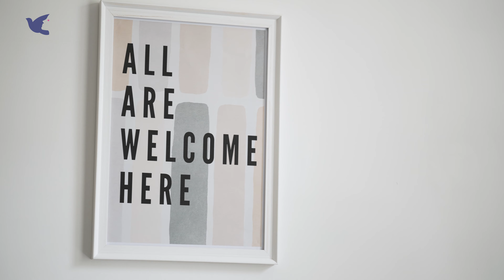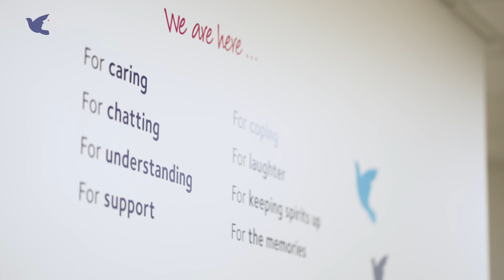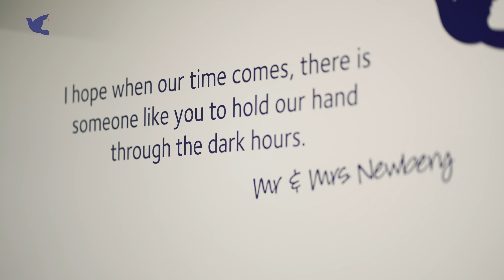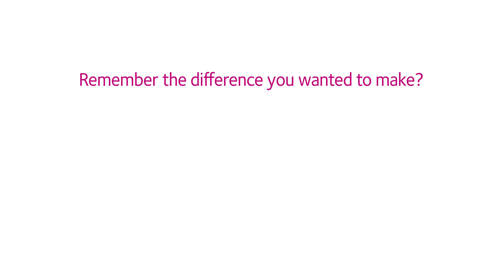Princess Alice Hospice - Nursing Recruitment Promotional Film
For the Princess Alice Hospice, we crafted an emotive promotional film that authentically portrays the fulfilling experience of providing palliative care nursing. Through candid interviews, staff members offer a genuine window into their journeys, underscoring the profound impact of their work and the deep sense of gratification it brings.